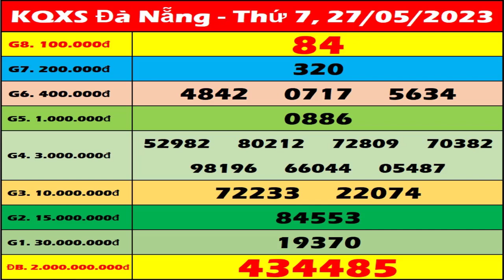Xổ số Đà Nẵng ngày 27 tháng 5 - XSDNG 27/5 - SXDNG - XS Đà Nẵng | Xổ số kiến thiết Đà Nẵng hôm nay